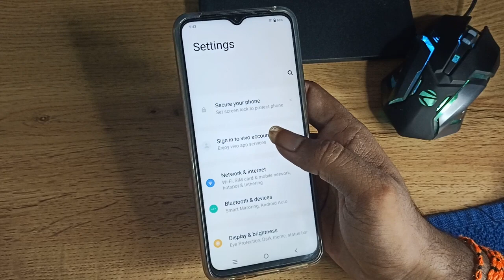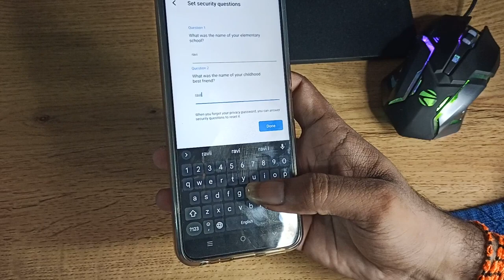how to set app password in Vivo y33s